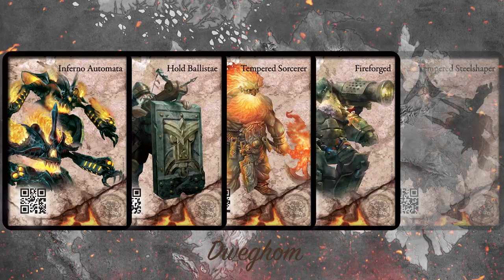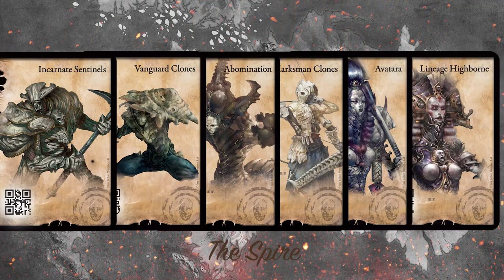Conquest Dweghom vs The Spire. Tycho tries The Spire vs Nick and shoulder mounted cannons.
The Spire marches against Dweghom! Tycho and Nick square off in a 1500 point Conquest Last Argument of Kings Organized Play match.  Biomancy vs Sorcery, Clone vs Automata these contrasting armies clash as diplomacy fails.

And join the official Discord server for all news and updates!

Support Play On's Conquest!

Come on this journey with us as we play this highly strategic and fun tabletop miniatures game. We will be learning and playing several factions that came from series sponsor and game creator Para Bellum.

MB01J4J1G3BEAV9